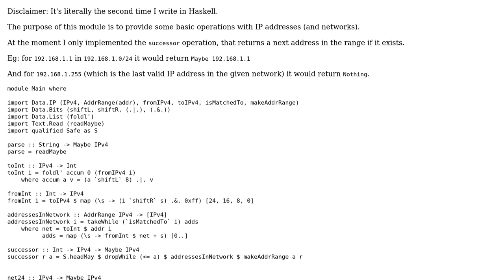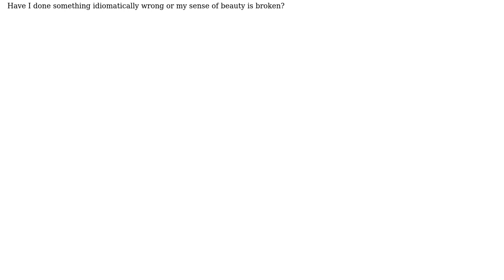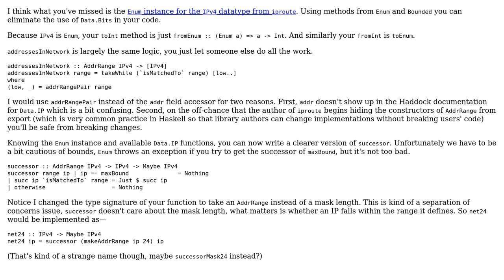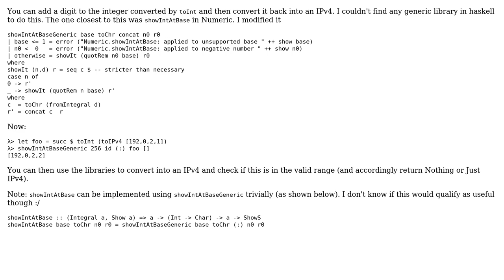Code Review: Network arithmetic, finding the next host for the given (2 Solutions!!)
Code Review: Network arithmetic, finding the next host for the given

With thanks & praise to God, and with thanks to the many people who have made this project possible! | Content (except music & images) licensed under CC BY-SA | Music | Images & others | With thanks to user zerkms user GeneralBecos user bisserlis user 200_success and the Stack Exchange Network Trademarks are property of their respective owners. You are responsible for your own actions.